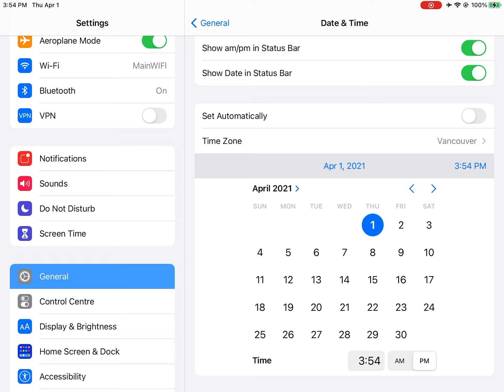Inverted among us maps.(meant for April first 2021)